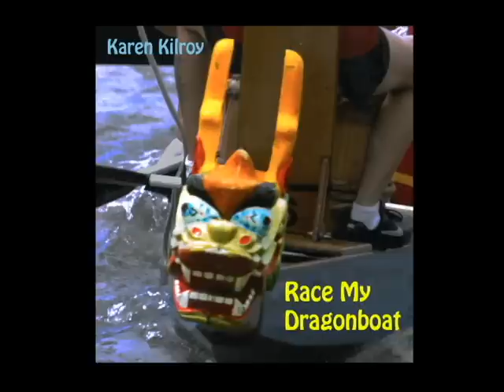Race My Dragonboat song - Karen Kilroy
Race My Dragonboat - is an original song performed by dragon boat coach Karen Kilroy, lyrics by Karen Kilroy and music by Suni Collins Jr. Produced by Suni Collins Jr. You can buy this song on iTunes and other online services, also you can buy a CD directly from me. - Coach Karen

If you want to play this song at a festival, race, or other event, please 1) buy the download; 2) when you play it, please announce the name of the song and the artist, and that it can be purchased from dragonboatsong.com; and 3) please let me know you played it.

Race My Dragonboat Lyrics:

CHORUS:
I'm gonna race my dragonboat, gonna race my dragonboat

Sailing off across the water
Riding off to foreign lands
No matter what the language there is
Competition understands
Ancient sport it came from China
Far across a distant sea
Now I say it's mine all mine-a
And the same I'll never be

CHORUS

Twenty paddlers side-by-side
While the drummer keeps the beat
At the helm the coach will stand
Steer a straight line nice and neat
Hit the water all together
Make an exit quick and clean
Snap it back and do it over
Brace yourself, be sure to lean

CHORUS

Dot the eyes, the beast awakens
From his lengthy winter sleep
Paddles up take it away
Head for waters blue and deep
Take to water like a mermaid
Take to battle like a beast
Take the lead then take the finish
Blessed by spirits from the east

CHORUS

Relax and let your spirit soar
Clear your mind and take your seat
Feel the dragonboating beat
One, Two, Three, Four
Leave your troubles on the shore
Twenty spirits work as one
Our work is play, our work is fun

CHORUS